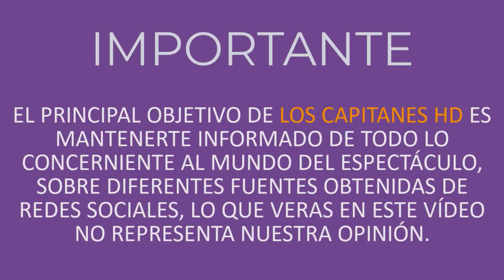Ricky Martin presume foto con ¿la madre de sus hijos?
El parecido de sus hijos con su amiga Eglantina Zingg es la principal sospecha de que sea la madre.

Uno de los rumores jamás confirmados que ronda la vida de Ricky Martin es la identidad de la madre de sus cuatro hijos, las especulaciones nuevamente se avivaron esta semana luego de que Eglantina Zingg compartió una foto con el cantante en sus redes sociales.

La modelo venezolana colocó en su perfil de Instagram una foto a lado del boricua, la cual acompañó de un tierno mensaje.